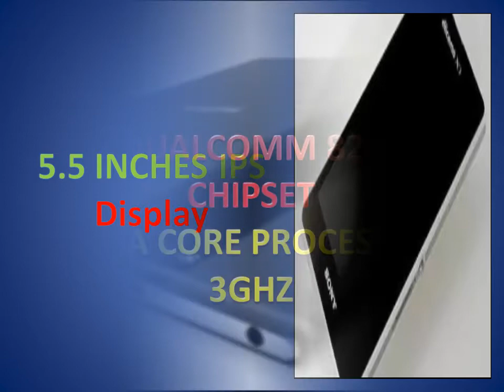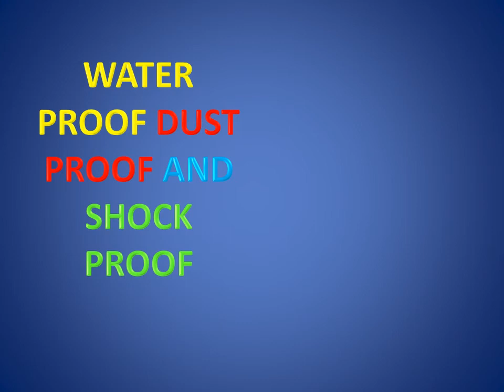SONY XPERIA Z6 first look release date official trailer processors RAM intérnal storage and More inf